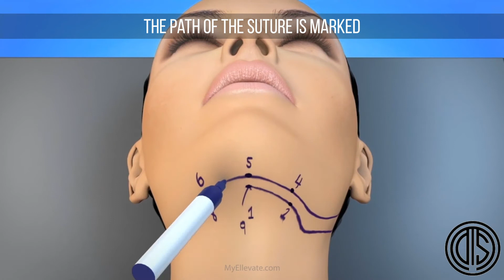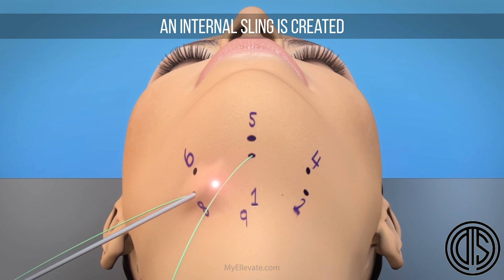MyEllevate by Dr. Darren Smith: NYC's Minimally Invasive Neck Lift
Board certified NYC plastic surgeon is excited to bring a game-changing minimally invasive neck lift procedure to his patients. MyEllevate uses advanced light-guided surgery to provide stunning neck rejuvenation results without the extensive scars and downtime of traditional neck lifts.